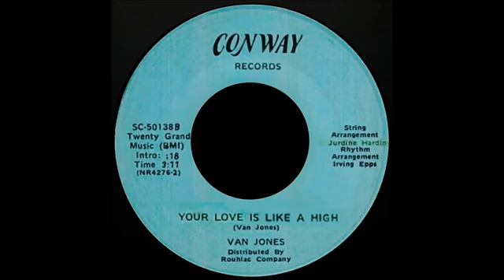your love is like a hight - Van Jones ( produção conway records )